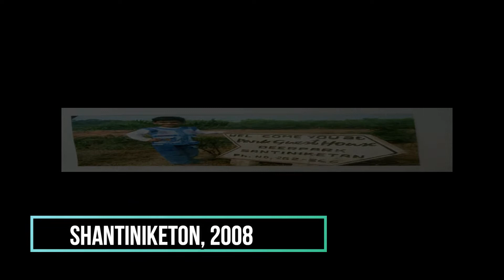Praggo Birthday Video 2021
Some photos of Praggo